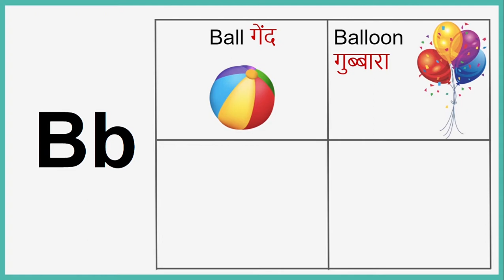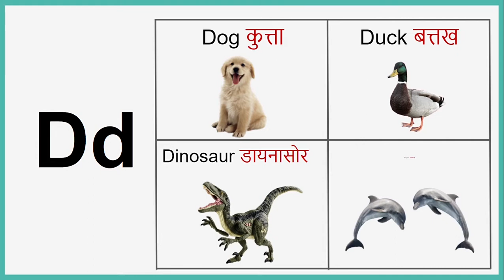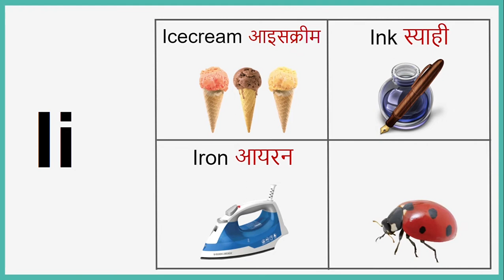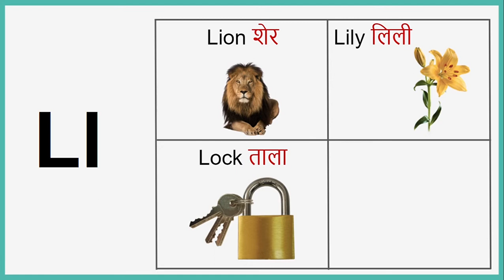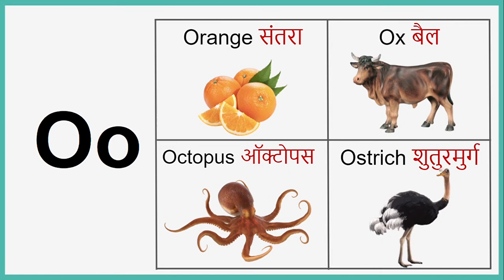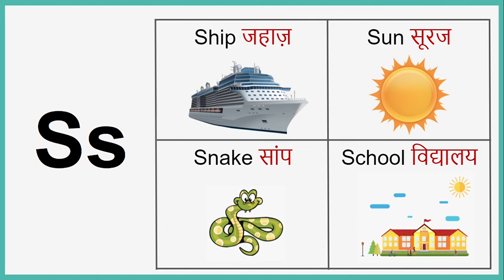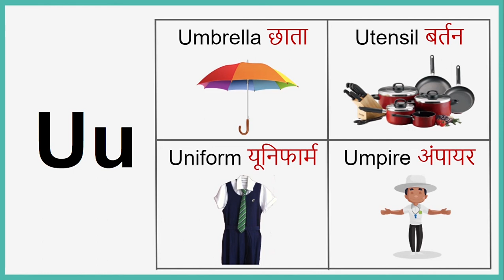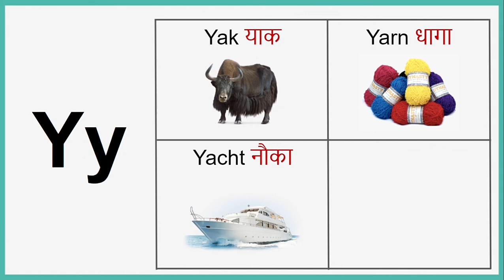A to Z 4 - Words With हिन्दी Meaning | A for Apple B for Ball " हिन्दी मे " | Learn English Words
Learn A-Z English Words:
A | A For Apple, Ant, Avocado, Angel
B | B For Ball, Balloon, Banana, Bus
C | C For Cat, Cake, Cup, Car
D | D for Dog, Duck, Dinosaur, Dolphin
E | E For Elephant, Egg, Earth, Envelope
F | F For Fish, Fan, Flower, Fox
G | G For Goat, Grape, Guitar, Glass
H | H For House, Horse, Hat, Hen
I | I For Ice cream, Ink, Iron, Insect
J | J For Jug, Jacket, jar, Joker
K | K For Kite, Key, Kiwi, Kangaroo
L | L For Lion, Lily, Lock, Lime
M | M For Monkey, Mouse, Mountain, Money
N | N For Nest, Net, Nuts, Nose
O | O For Orange, Ox, Octopus, Ostrich
P | P For Pen, Parrot, Peacock, Piano
Q | Q For Queen, Question, Quail, Quartz
R | R For Rose, Rainbow, Rocket, Rabbit
S | S For Ship, Sun, Snake, School
T | T For Tree, Table, Tiger, Telephone
U | U For Umbrella, Utensil, Uniform, Umpire
V | V For Van, Vegetable, Vest, Volcano
W | W For Watch, Watermelon, Window, Well
X | X For Xmas, X-ray, Xylophone, Xenopus
Y | Y For Yak, Yarn, Yacht, Yogurt
Z | Z For Zebra, Zoo, Zipper, Zombie

Press bell icon so that you don't miss the updates.

Credits
YouTube Music

This video is for anyone who wants to learn English and not specifically for kids.